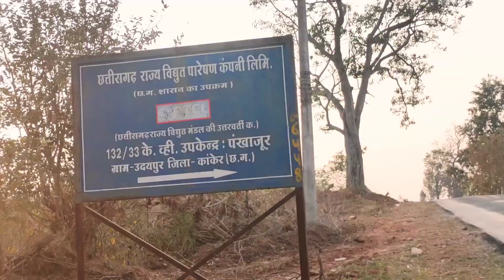132/33Kv S/sn ka chotta sa jalak aur pv-37 visit🤩chalo chle ghumne ek sth 😁😉